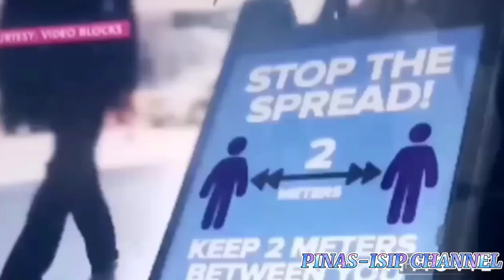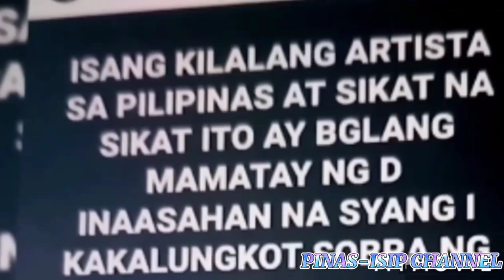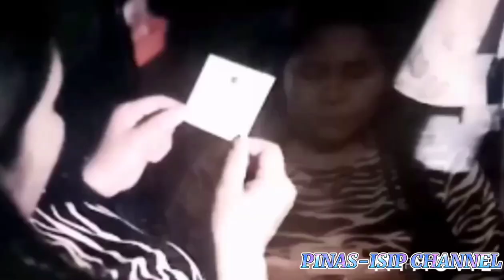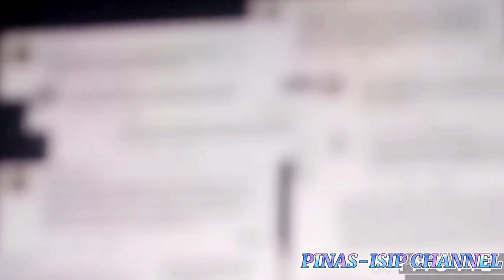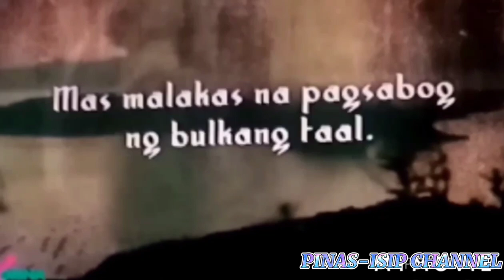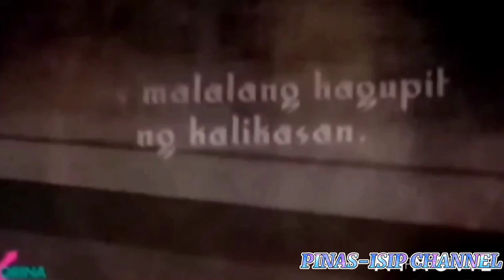RUDY BALDWIN BAGONG PANGITAIN INIHAYAG SA RATED KORINA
Sadyang nakakabahala ang ang mga pangitain na inihahayag NG isang VIRAL at sikat na MANGHUHULA, na walang iba kundi si RUDY BALDWIN, Ngayon may bago siyang inireveal na pangitain sa programa ni KORINA SANCHEZ, NA RATED KORINA, Kung ano ito ay panoorin ang buong detalye..

BIG RESPECT TO MADAM RUDY BALDWIN